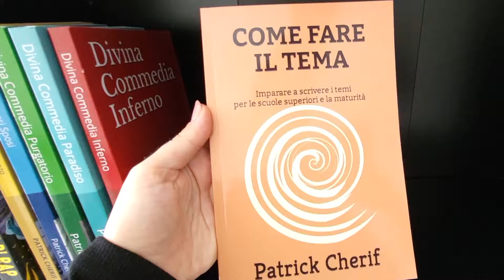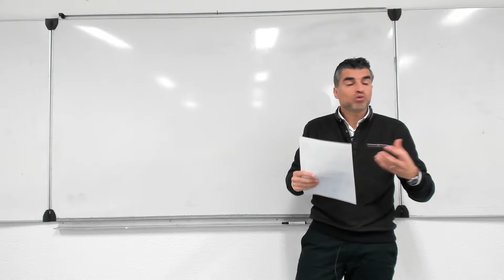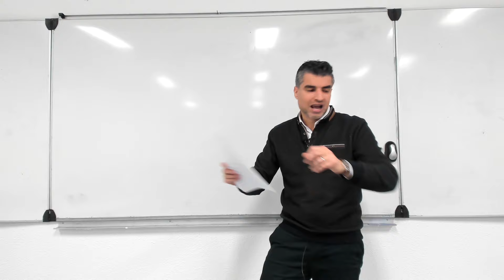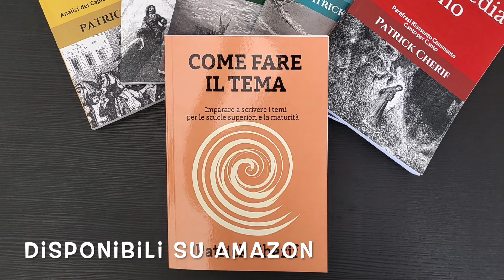I Malavoglia: il Ciclo dei Vinti tra Berlusconismo e Fuffa Guru (Collegamenti Maturità)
Il mio libro su “Come fare il tema per la scuola e la maturità”:

I miei libri sulla Divina Commedia:
- Il mio libro sul Paradiso
- Il mio libro sul Purgatorio

Il naufragio della Provvidenza è un episodio centrale del romanzo verista I Malavoglia di Verga.
Durante questo episodio Padre Fortunato Cipolla, il ricco proprietario terriero del paese, fa alcune osservazioni sulla decisone di Padron 'Ntoni di darsi al commercio, denigrando il desiderio dei poveri di arricchirsi.

Negli anni il pensiero di Padron 'Ntoni Cipolla è stato paradossalmente rielaborato: se nel Berlusconismo l'imprenditore è una vittima, nella mentalità dei fuffa guru viene ripreso il concetto che "gli altri" vogliono impedire alle persone normali di conoscere il segreto per arricchirsi.

Questo stralcio di lezione vuole fornire uno spunto per elaborare una serie di collegamenti interdisciplinari da portare alla maturità. A tal proposito notiamo anche il riferimento alla canzone di Caparezza "Stango e sbronzo".

L'analisi della prefazione ai Malavoglia permette di sviluppare ulteriormente tale riflessione, osservando come la fiumana del progresso di cui parla Verga vista da lontano si connota positivamente, dal momento che non si vedono tutti i vinti che soffrono sommersi al suo interno.